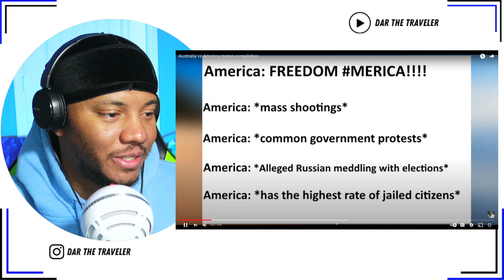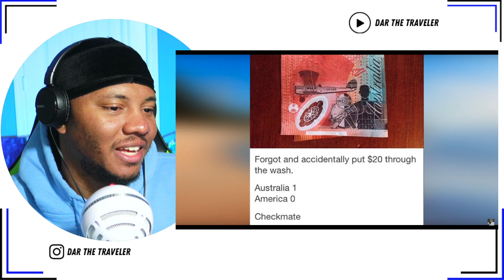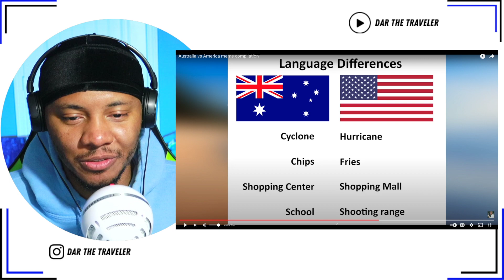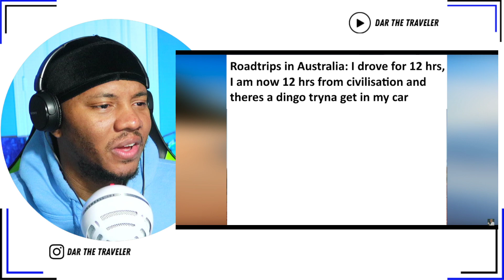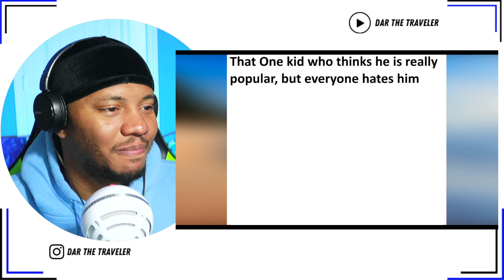AMERICAN REACTS To Australia vs America meme